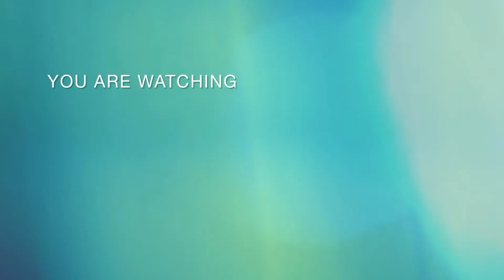Birmingham Coach Station || Digbeth / transport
Birmingham Coach Station  Digbeth
transport
coach station
mill lane
birmingham
unitied kingdom
dibeth coac station
highway